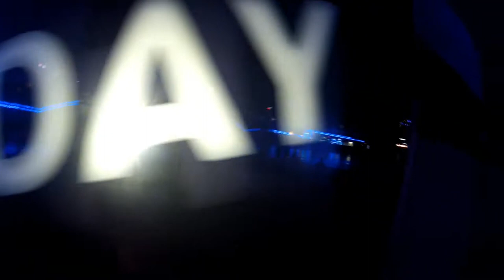1CONOCLA5T's roller skating Quinceañera 2016!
On this episode I throw myself a roller skating Quinceañera for my December birthday. I've decided that I'll be turning 15 every year from now on. Why? Why not? I believe that my love for puffy impractical princess dresses wins out against the accuracy of my actual chronological age. I also explain why there was no episode in November.